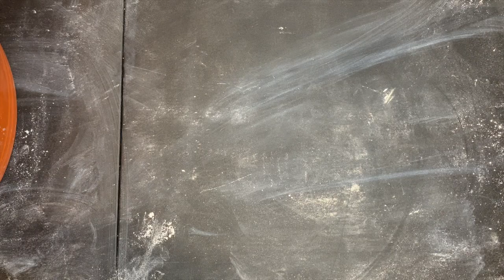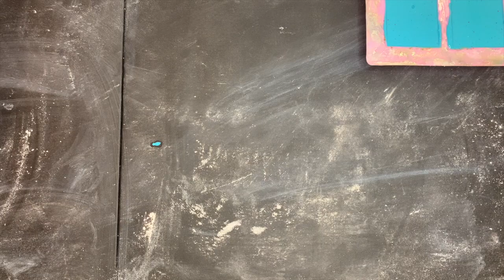ASMR | Bonus Video - Beautiful Blue Reform Process | Satisfying Sleep Aid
Watch me make some beautiful blue reforms ☺️

I have reforms for sale on my Poshmark if anyone is interested. It would really help me to fund this fun hobby of mine if you're interested ☺️ If you can't find my Postmark in my link tree, you can search 'Cireesasmr' on Poshmark. Thanks Friends ❤️

Thank you for all your love and support ❤️❤️ ya'll are amazing

EDITORS: Please ask before using my content